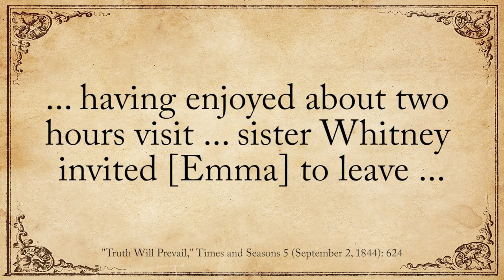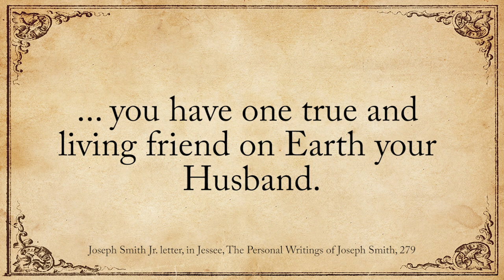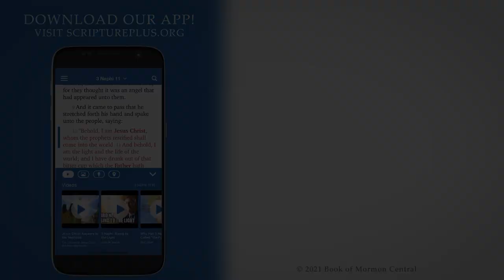Mr. Kirtland's Testimony of Emma Smith